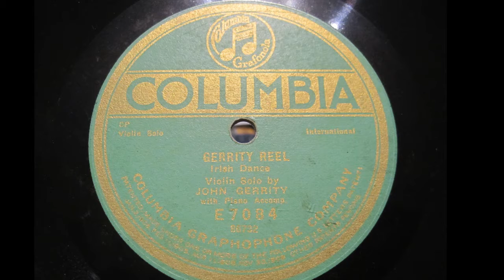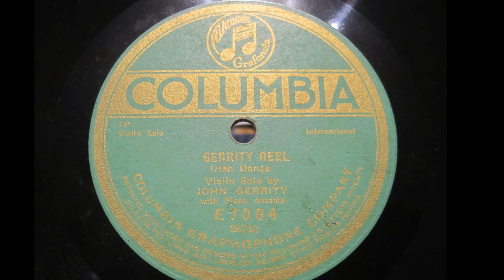John Gerrity Gerrity Reel